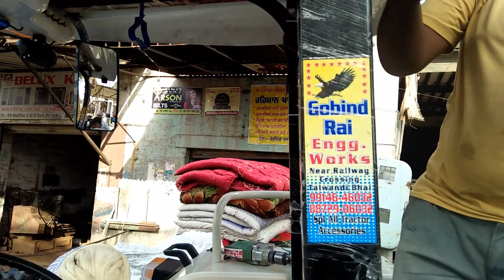MODIFY 3600 FORD FIBRE CHATRI GOBIND RAI TALWANDHI BHAI